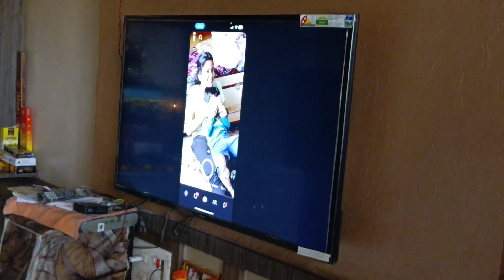गणपती बाप्पा मोरया पुढच्या वर्षी लवकर या | Ganpati Vlog 2024 Day 2 Vaidyancha Bappa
गणपती बाप्पा मोरया पुढच्या वर्षी लवकर या .